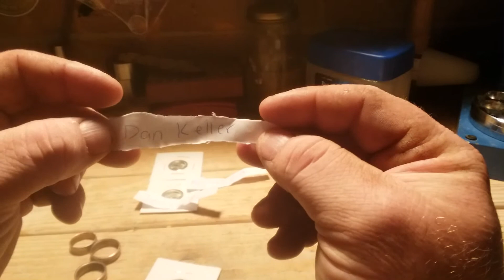Random silver drawing to subscribers